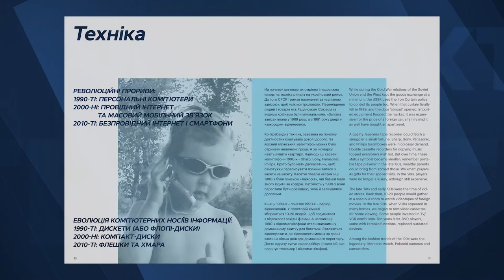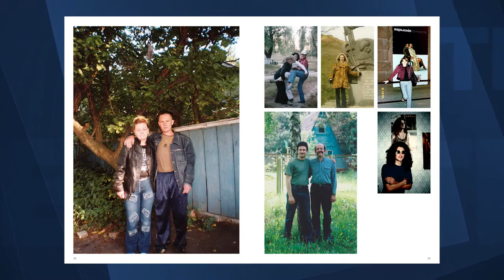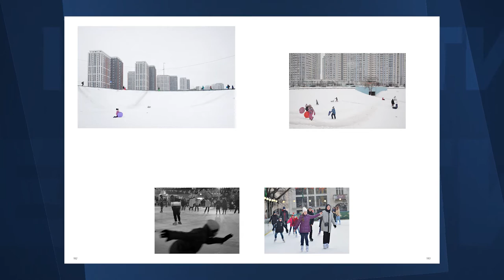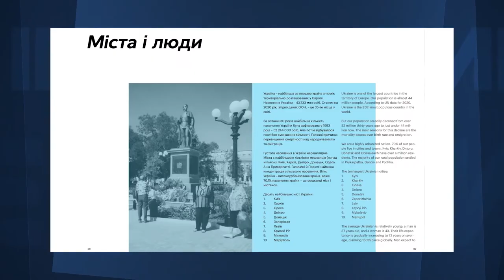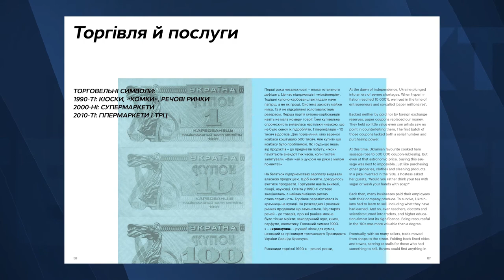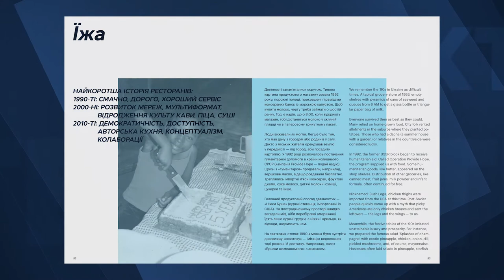Українці XYZ: звички, смаки, побут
Гості:
Гліб Лук’янець, засновник Gogol Foundation, кінопродюсер
Марта Мольфар, авторка та проєкту "Українці XYZ: звички, смаки, побут", радіоведуча, сценаристка

Ведуча: Світлана Василенко - ведуча Київ FM

Тема: Українці XYZ: звички, смаки, побут.
1. Ідея як рушій.
2. Особливості проєкту
3. Теорія поколінь